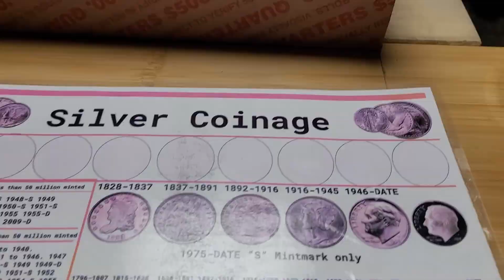W QUARTER FOUND COIN ROLL HUNTING!! (PLATED COIN FOUND!!)